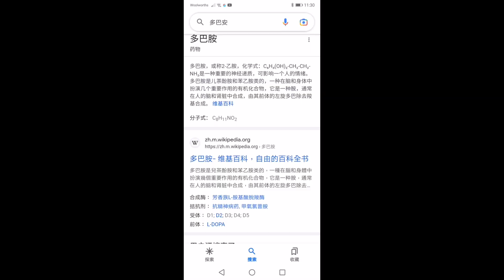姥姥到澳洲｛12｝做汉服，作汉装画，菠萝饭，日常。